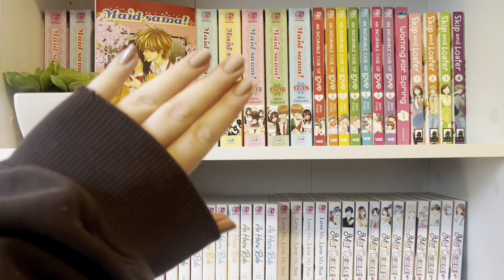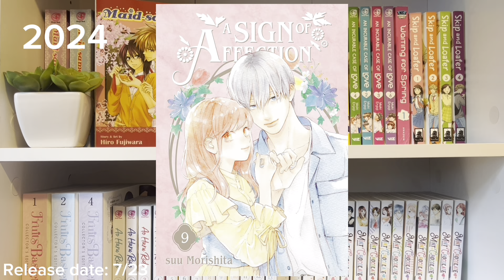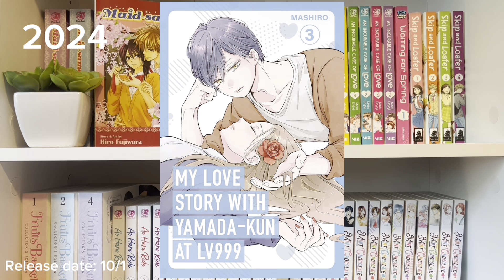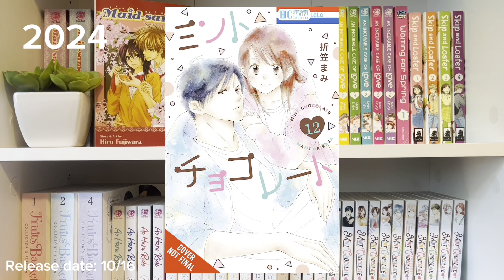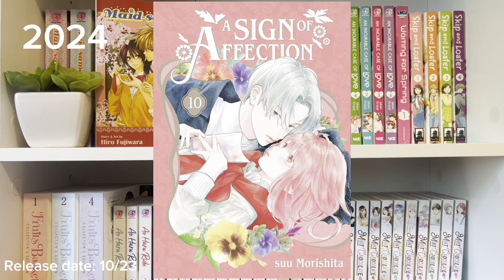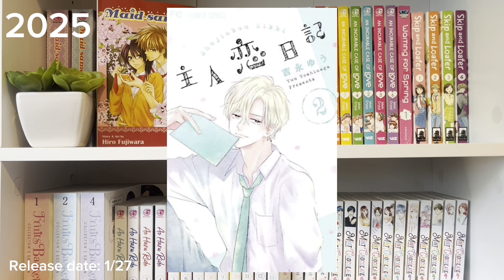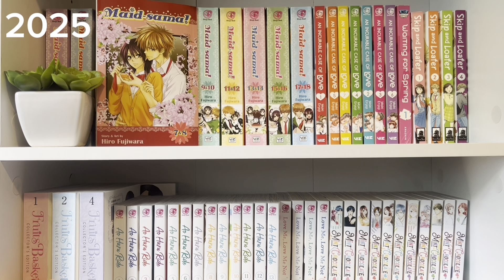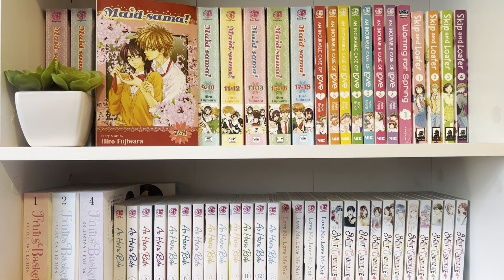My Manga and Nendoroid Pre-Orders!🌸